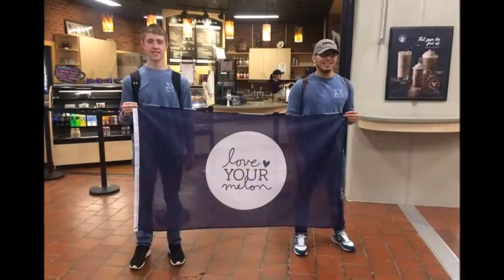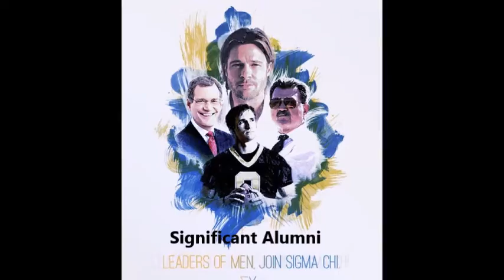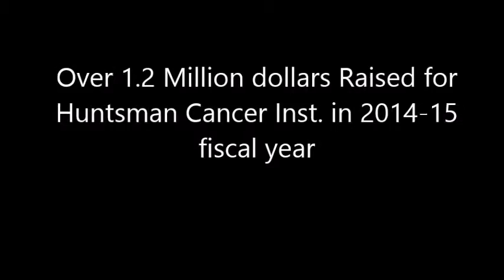Sigma Chi Epsilon Tau 2016 fall rush video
2016 Sigma Chi rush video!